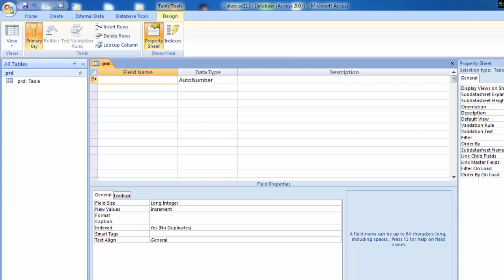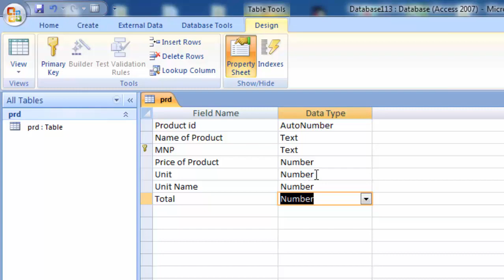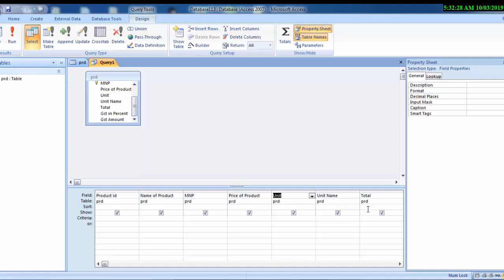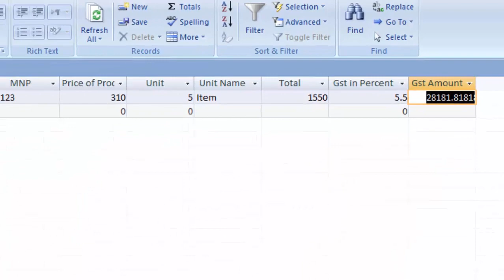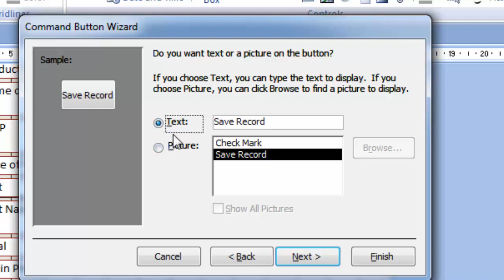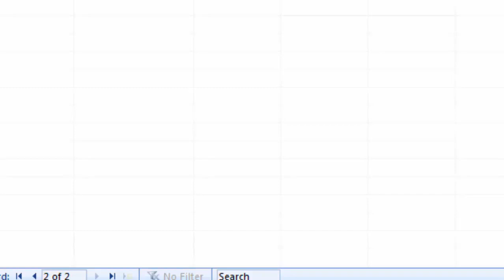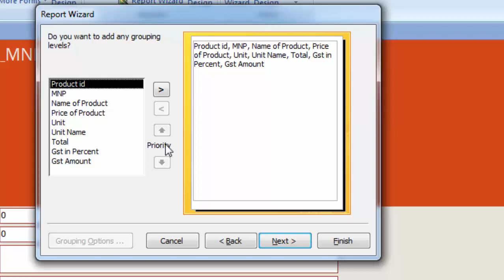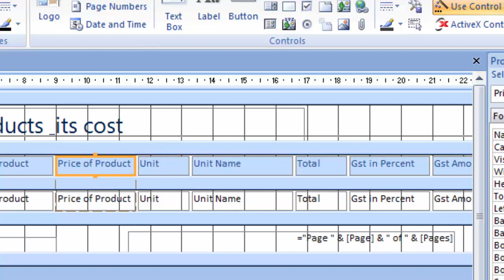How to make gst billing software in ms access in hindi